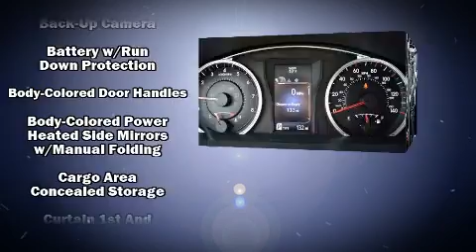2017 Toyota Camry SE in Greenville, SC 29607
Come test drive this 2017 Toyota Camry. This 4 door, 5 passenger sedan provides a satisfying ride for all passengers. Under the hood you'll find a 4 cylinder engine with more than 170 horsepower, and for added security, dynamic Stability Control supplements the drivetrain. Toyota prioritized practicality, efficiency, and style by including: a tachometer, a trip computer, power windows, remote keyless entry, cruise control, an overhead console, and a split folding rear seat. Passenger security is always assured thanks to various safety features, such as: dual front impact airbags with occupant sensing airbag, front and rear SIDE impact airbags, traction control, brake assist, a panic alarm, and 4 wheel disc brakes with ABS. This car was designed with safety in mind, allowing you to drive with even greater assurance. We have a skilled and knowledgeable sales staff with many years of experience satisfying our customers needs. We'd be happy to answer any questions that you may have. Please don't hesitate to give us a call.